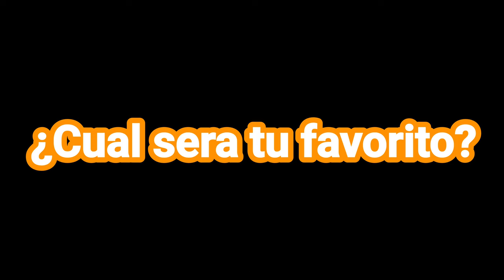🇩🇴CARLOS ADAMES defendera su Titulo CMB vs 🇺🇸JULIAN WILLIAMS Este 24 de JUNIO😱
el campeón interino del peso mediano del CMB , Carlos Adames defendera su Titulo Julian Williams en el Evento estelar a 12 asaltos el sábado 24 de junio en Minneapolis 🔥.